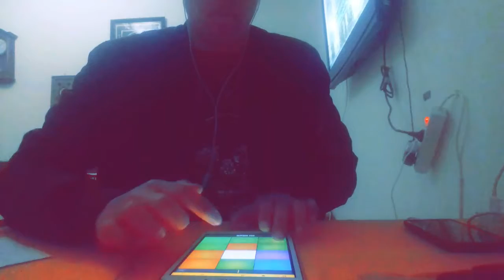Lil Pump - Gucci Gang drum pad 24